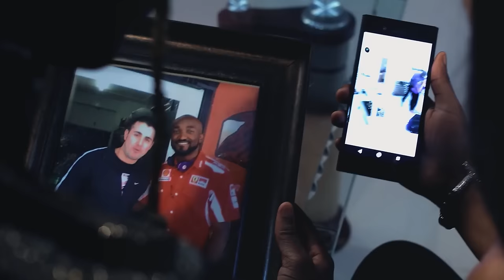JE SUPPLIE CHAQUE FEMME DE REGARDER CE FILM ET D'APPRENDRE - Film Nigerian En Francais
Un film nigérian en français Avec: David Jones, Uzo Osimkpa, Lilian Afegbai,

French False Error